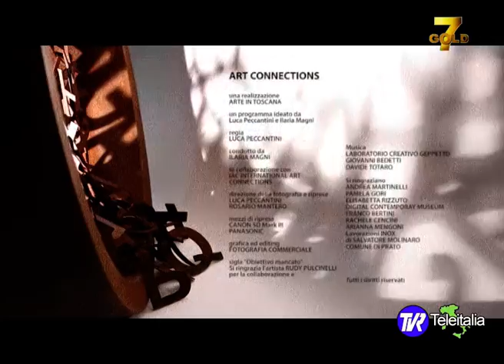Andrea Martinelli ad Art Connections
Puntata dedicata all'artista Andrea Martinelli. Intervengono Elisabetta Rizzuto e Pamela Gori. Conduce Ilaria Magni